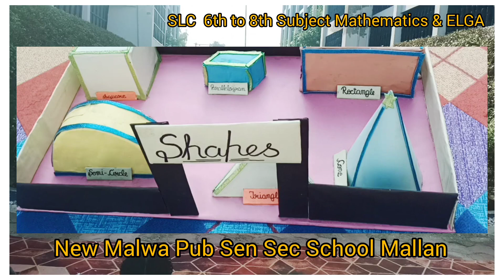SLC 6th to 8th Subject Mathematics & Elga